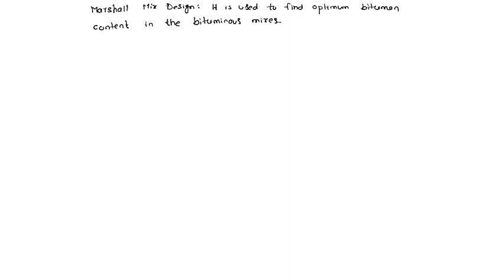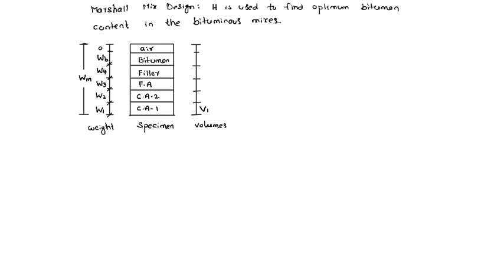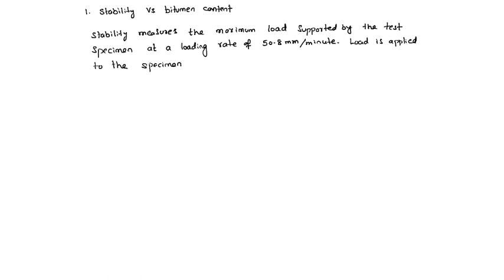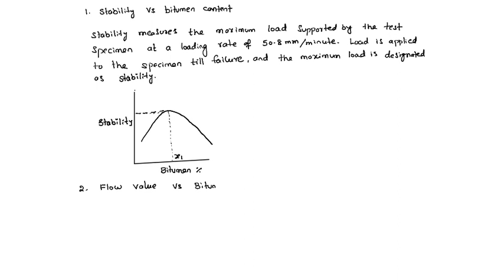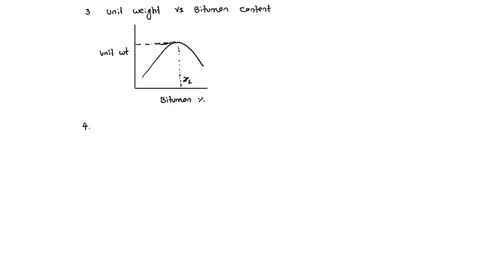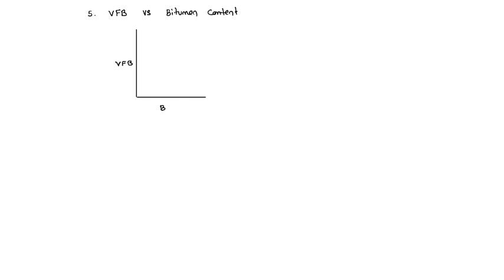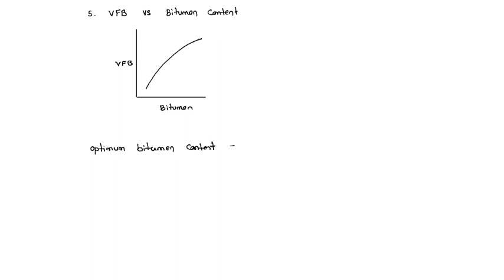marshall mix design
Transportation Engineering Concepts